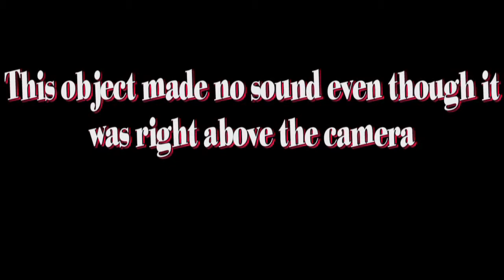Real Interesting ROD UFO Footage Caught on Film